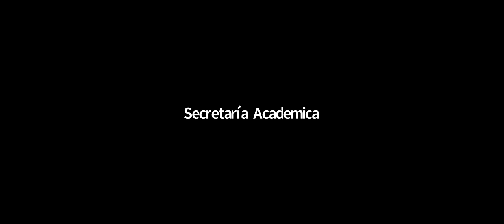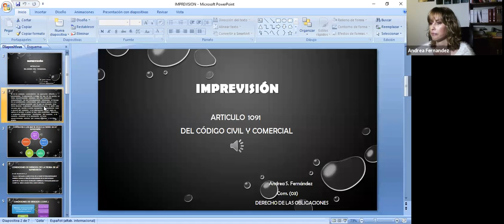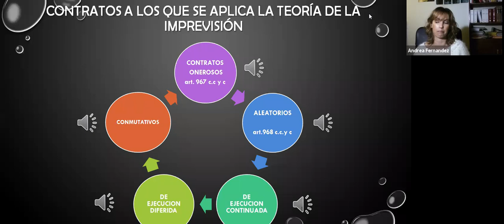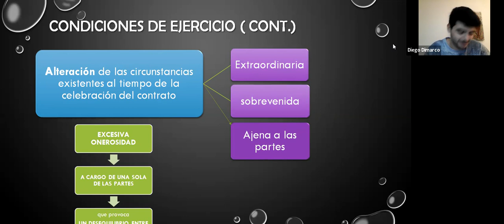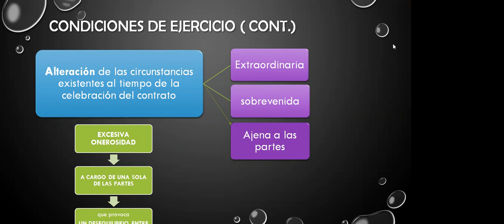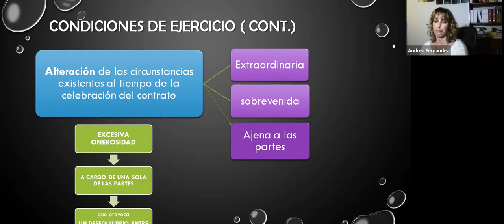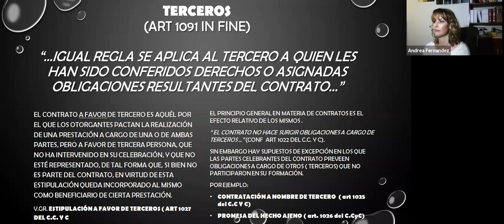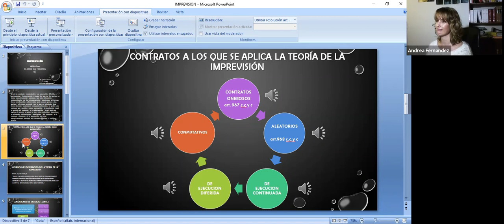Obligaciones (Plan 18 - Com. 3) - Clase 9/9/21